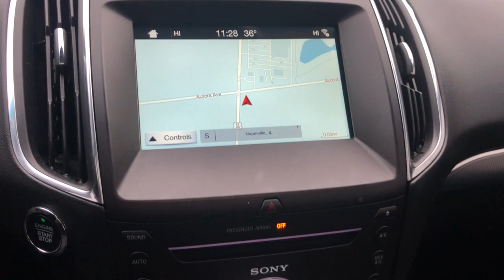2018 Ford Edge Naperville, Plainfield, Aurora, Oswego, Chicago, IL G10234A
Gray Used 2018 Ford Edge Titanium available in Naperville, Illinois at Woody Buick. Servicing the Plainfield, Aurora, Oswego, Chicago, IL area.

Woody Buick
1585 W Ogden Ave

2018 Ford Edge Titanium AWD All Wheel Drive, AWD, LOADED, MANAGER'S SPECIAL, AWD, Heated front seats, Power Liftgate. 17/23 City/Highway MPGVisit Woody Buick GMC at the corner of Ogden and Aurora Ave. In Naperville for Chicagoland's largest selection of Buick SUVs and GMC SUV and trucks. Woody Buick GMC helps keep Chicagoland moving! We are a family-owned and operated dealership conveniently located at the corner of Ogden & Aurora Ave in Naperville. Woody is ready to give you top dollar for your trade-in. Our philosophy is: If you have a trade, you have a deal! Our award winning service department is enjoyed by customers from all over Naperville, Aurora, Downers Grove and the surrounding communities.
ENGINE: 3.5L TI-VCT V6,All Wheel Drive,Power Steering,ABS,4-Wheel Disc Brakes,Brake Assist,Brake Actuated Limited Slip Differential,Aluminum Wheels,Tires - Front Performance,Tires - Rear Performance,Temporary Spare Tire,Heated Mirrors,Power Mirror(s),Integrated Turn Signal Mirrors,Rear Defrost,Privacy Glass,Intermittent Wipers,Variable Speed Intermittent Wipers,Rear Spoiler,Remote Trunk Release,Power Liftgate,Power Door Locks,Daytime Running Lights,Automatic Headlights,AM/FM Stereo,CD Player,Premium Sound System,Satellite Radio,MP3 Player,HD Radio,Requires Subscription,Premium Sound System,Satellite Radio,HD Radio,Requires Subscription,MP3 Player,Steering Wheel Audio Controls,Telematics,Auxiliary Audio Input,Smart Device Integration,Requires Subscription,Bluetooth Connection,Pass-Through Rear Seat,Rear Bench Seat,Adjustable Steering Wheel,Trip Computer,Power Windows,Leather Steering Wheel,Keyless Entry,Power Door Locks,Keyless Start,Keyless Entry,Power Door Locks,Hands-Free Liftgate,Universal Garage Door Opener,Cruise Control,Climate Control,Multi-Zone A/C,A/C,Power Driver Seat,Power Passenger Seat,Leather Seats,Bucket Seats,Heated Front Seat(s),Driver Adjustable Lumbar,Passenger Adjustable Lumbar,Seat Memory,Driver Vanity Mirror,Passenger Vanity Mirror,Driver Illuminated Vanity Mirror,Passenger Illuminated Visor Mirror,Auto-Dimming Rearview Mirror,Floor Mats,Keyless Start,Mirror Memory,Power Windows,Power Door Locks,Trip Computer,Mirror Memory,Immobilizer,Security System,Traction Control,Stability Control,Traction Control,Front Side Air Bag,Rear Parking Aid,Tire Pressure Monitor,Driver Air Bag,Passenger Air Bag,Front Head Air Bag,Rear Head Air Bag,Passenger Air Bag Sensor,Knee Air Bag,Driver Restriction Features,Child Safety Locks,Back-Up Camera